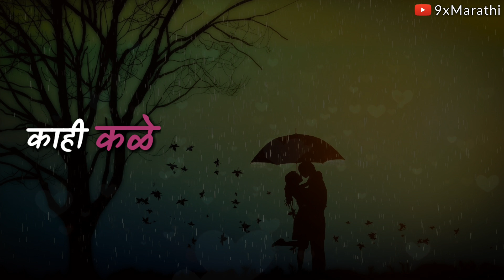Kahi Kale Tula Whatsapp Marathi Status Video